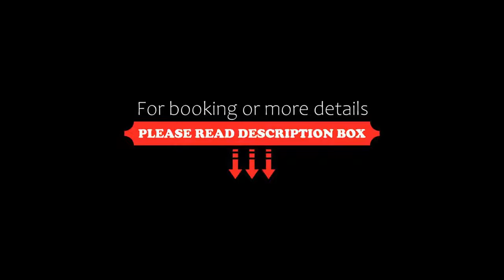Casa Moresc, Spiazzo, Italy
About Property:
You're eligible for a Genius discount at Casa Moresc! To save at this property, all you have to do is sign in.
Situated in Spiazzo, Casa Moresc has a restaurant, bar, garden, and free WiFi throughout the property. Boasting family rooms, this property also provides guests with a terrace. The hotel has ski storage space.
The rooms in the hotel are fitted with a flat-screen TV. At Casa Moresc rooms are fitted wit...
Property Type: Hotel
Address: Via Fisto 6/A, 38088 Spiazzo, Italy
Searching For
1. Casa Moresc - Spiazzo - Italy
2. Casa Moresc - Spiazzo - Italy Address
3. Casa Moresc - Spiazzo - Italy Rooms
4. Casa Moresc - Spiazzo - Italy Amenities
5. Casa Moresc - Spiazzo - Italy Offers and Deals
Audio Credit:
Track Title: Subway Dreams
Artist: Dan Henig